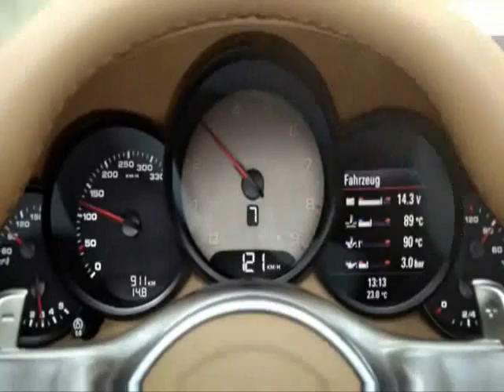Carsale - Veja o câmbio de 7 marchas do novo Porsche 911 em ação